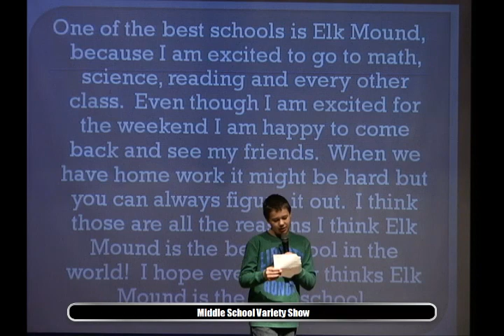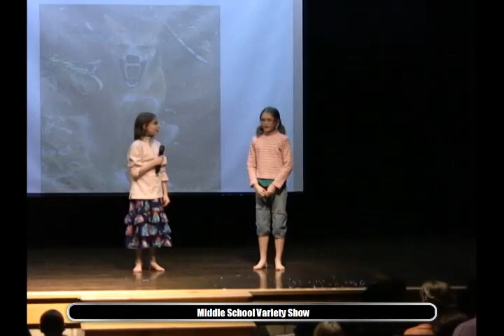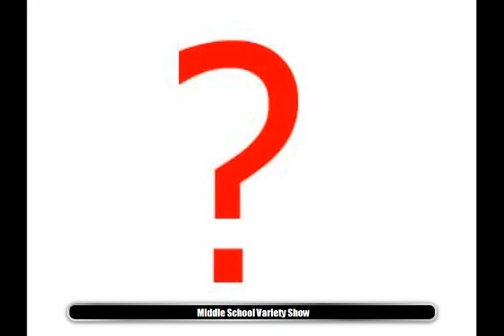Middle School Variety Show 2013